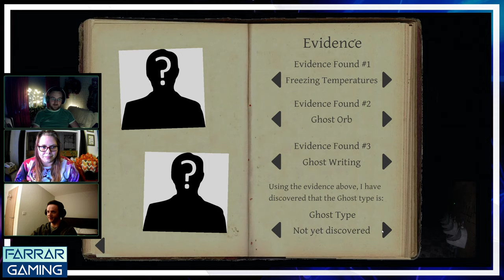Phasfarnatobia: S2E1 - Brownstone feat. Ste-3PO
Phasfarnatobia is a brand new Youtube series featuring Mike, Natalia, Victoria (and Ste-3PO in season 2!)  as a group of ghost hunters looking to cast away the spirits. Will they succeed or die trying?

🎮 Farrargaming PSN: spikey_mikey